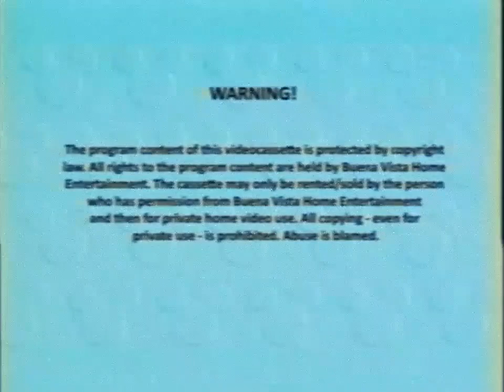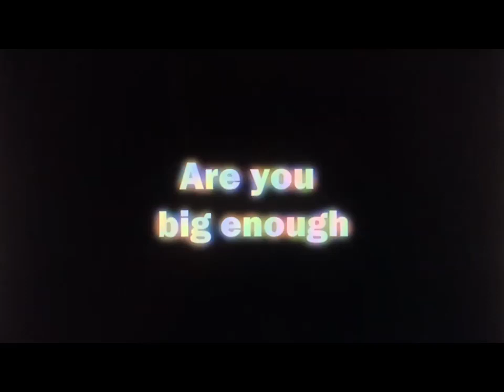Opening to Winnie The Pooh: Bearly Cloudy (1999 VHS; Trina Mouse)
The previews are:

1. Warning text (Buena Vista Home Entertainment)
2. Honey, I Shrunk the Audience trailer (new attraction in Disneyland Paris March 1999)
3. Disney Videos logo (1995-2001) (with announcer)
4. Now Available on Video
5. George of the Jungle VHS trailer
6. Now Available on Video
7. Flubber VHS trailer
8. Now Available on Video
9. Homeward Bound: The Incredible Journey VHS trailer
10. Now Available on Video
11. The Great Mouse Detective VHS trailer
12. Now Available on Video
13. The Sword in the Stone VHS trailer
14. Disney Videos logo (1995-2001) (without announcer)
15. Intro